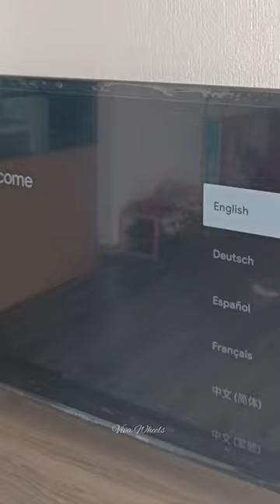Unboxing of Hisense A6H Series | Google TV